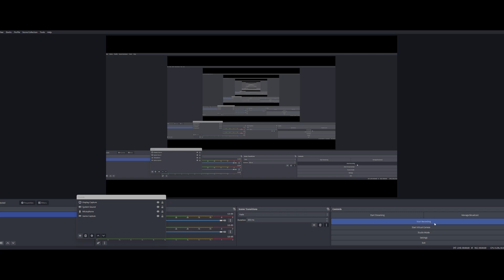Moon Animator 2 Animation